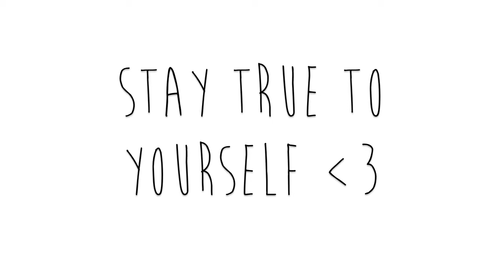Darlin'- Audrey Gaytan (Original Song)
I Worte the music and words:) this song means a lot to me, and I hope it spoke to some of y'all.